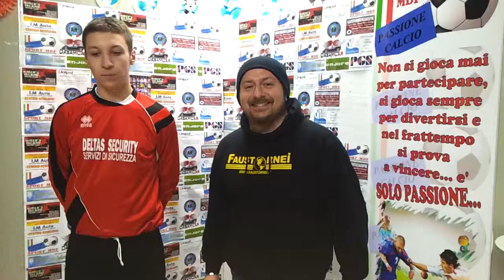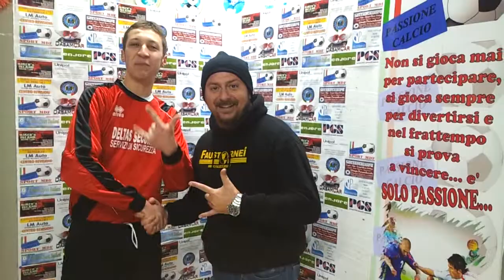60° MINUTO CLUB LA CERQUETTA CAMPIONATO AMATORIALE CAGLIARI vs BOLOGNA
INTERVISTE DOPO PARTITA: BOLOGNA DAVIDE